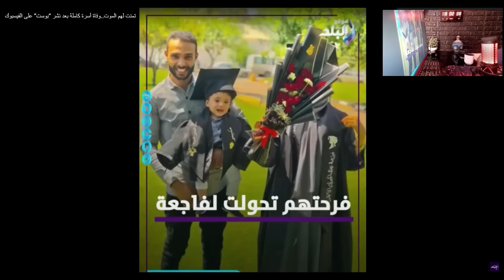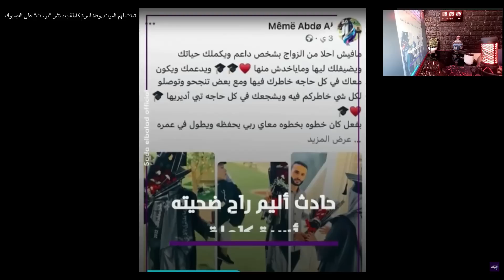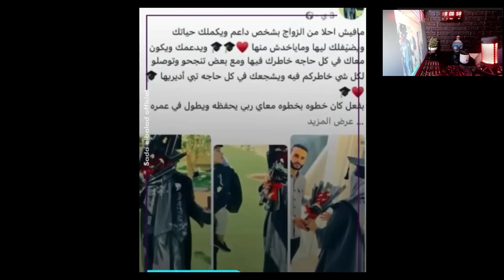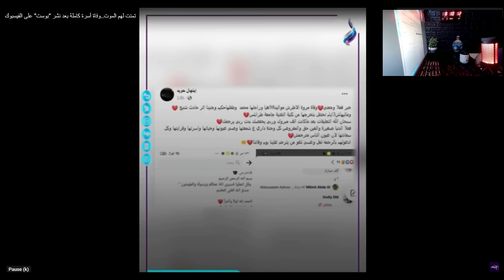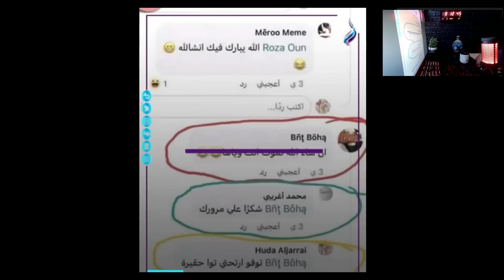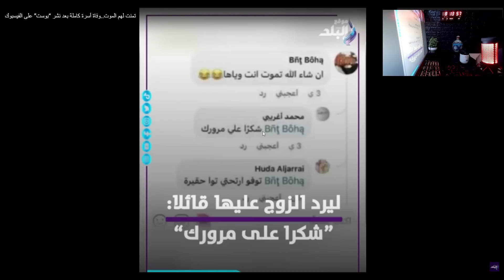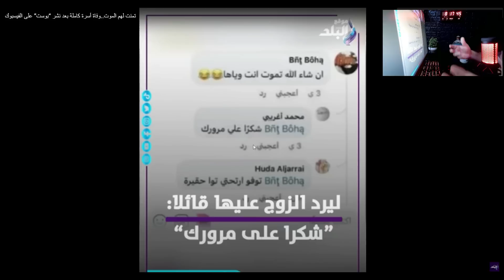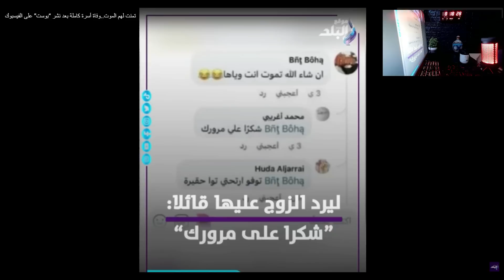ELLE PARTAGE SA JOIE SUR FACEBOOK...3 JOURS APRES ELLE DECEDE, ELLE ET SON MARI ET SON...!!??